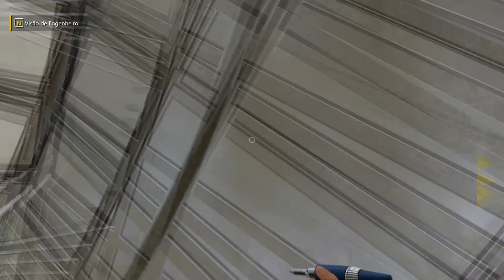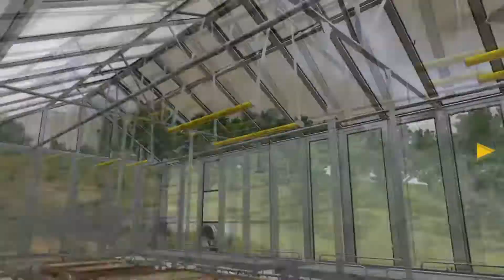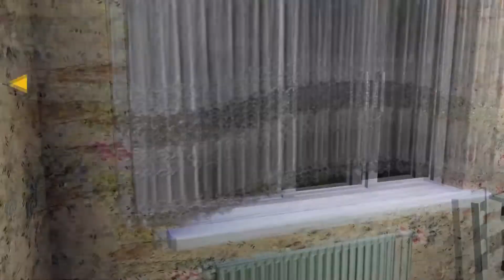FARMER'S DYNASTY: GANHEI UM ARADO DA VIZINHA #3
❤JOGO: FARMER'S DYNASTY
❤PLATAFORMA: PC.
❤Comando do GTA V para os inscritos do Canal da Katitahhh

❤XBOX: Katitahhh
❤PSN: Katitahhh
❤STEAM: Katitahhh
❤SOCIAL CLUB PC: indiacarioca
❤Grupo Telegram: @canalkatitahhh
❤Transmissão no XBOX ONE: TWITCH TV E YOUTUBE
❤Transmissão no PS4: YOUTUBE E TWITCH TV
❤Transmissão do pc: YOUTUBE E TWITCH TV

★Rede Sociais★

★Setup★
Reaproveitando peças mega antigas como o gabinete e o um dos HDs que tem 15 anos.
❤HD: 1 de 500 GB e outro de 1 TB
❤Placa Mãe: GA H110M-S2PH
❤Processador: Intel I7 7700 CPU 4.20GHz
❤Memória: 16GB DDR4
❤Placa de vídeo: GeForce GTX 1050 Ti
❤Mouse: Multilaser M0250
❤Teclado: Sem marca.
❤Fone:  Phillips.
❤Volante: Logitech G920.
❤Câmbio: Logitech Câmbio Driving Force Shifter.

Músicas: Biblioteca Youtube
The Creed - Topher Mohr and Alex Elena
You Are My Rainbow - Unicorn Heads